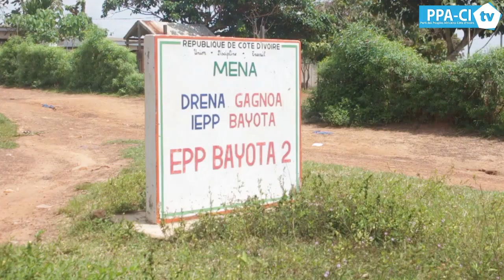LE PRESIDENT LAURENT GBAGBO BIENTOT A BAYOTA ?